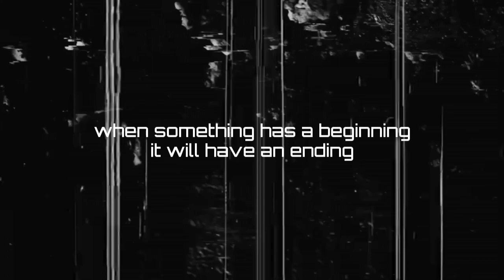Vyle: The Full Arc (OFFICIAL TRAILER)